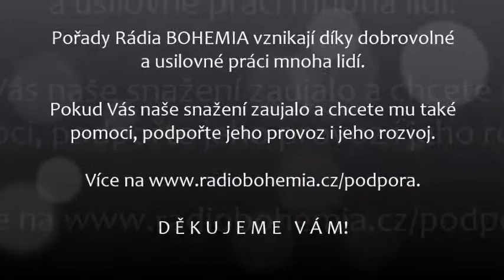2018-06-27 - Bylinář MaMa Mia (19.) - Třezalka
V Bylináři MaMa Mia jsme představily bylinku naplněnou silami, které působí v tomto období - "svatojánskou" bylinku třezalku.

Pořadem provázely Maria Mojžíšová a Magdaléna Dobromila Staňková.

DĚKUJEME VÁM !